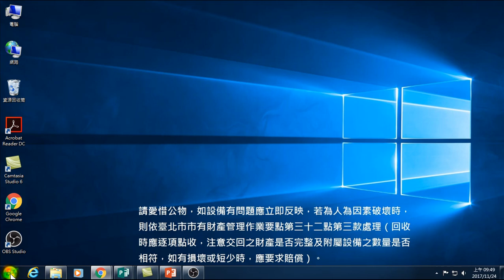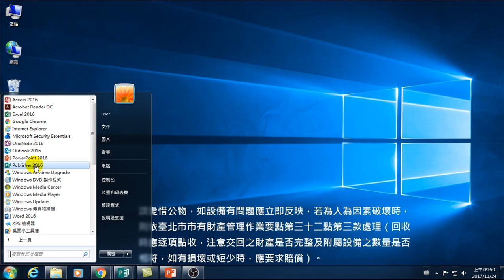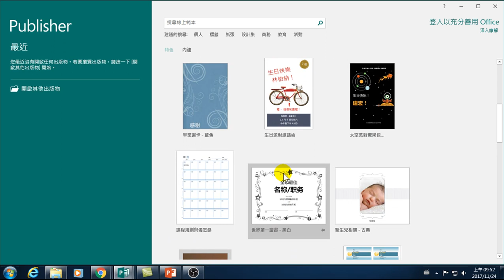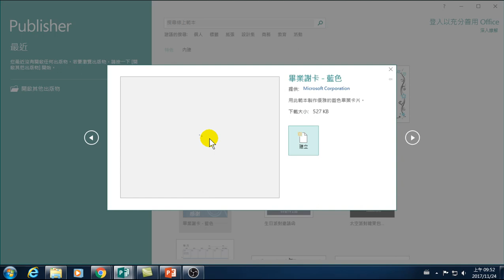如何利用範本快速製作邀請卡(Publisher海報製作)-02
02.利用範本製作邀請卡